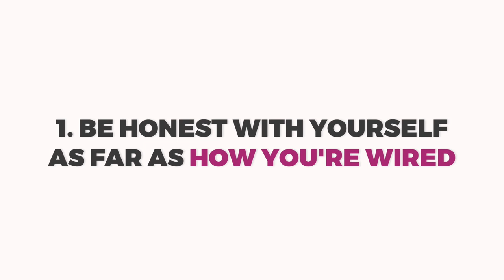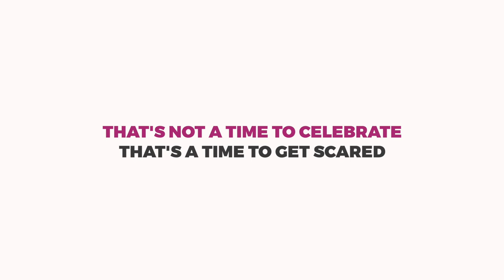Entrepreneur Mentorship w/ Mike Dillard - The Brand Doctor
If you're looking for entrepreneur mentorship, Mike Dillard is your man! I had an opportunity to sit down with this dude and learn a lot about how he stays focused and aligned with his goals as an entrepreneur. He grew all of businesses to over 7 figures which totalled over $60 million dollars in revenue. If you want to learn from a guy who "walks the talk," check out this episode.

Watch the FREE VIDEO SERIES:
How To Brand a Million Dollar Business, Attract Higher Quality Clients + Leverage Your Time To Help You Scale Your Profits:

Henry Kaminski Jr. is the founder of Unique Designz,  a full-service design, branding, and digital marketing agency that is dedicated to helping entrepreneurs owners grow their brands, scale their profits + increase their exposure online.
He is author of the Amazon best seller "Refuse To Give Up." He’s also the host of the popular “Brand Doctor’s Podcast” where he talks about strategies that help entrepreneurs design reputable and profitable personal brands. As a self-taught graphic designer and brand consultant, he's overcome all the odds to build a wildly successful multi-million-dollar business over the past 13 years. He has worked with a diverse range of business owners and professionals, including celebrities like Jon Bon Jovi + Fabio Viviani as well as Internet marketing expert Russell Brunson who has named Henry the "Million Dollar Brander” and recently has been inducted into the Click Funnels 2 Comma Club, by generating over $1 million with one single sales funnel, using the Click Funnels software.